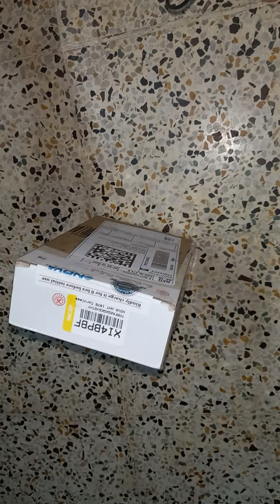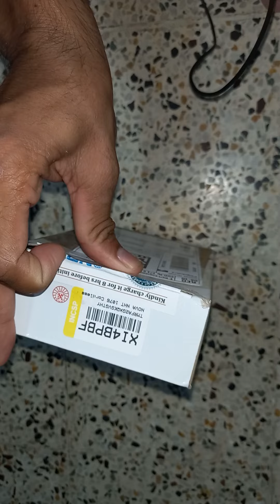NOVA NHT-1076 MEN TRIMMER FROM FLIPKART UNBOXING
Nova NHT 1073 USB Rechargeable
NOVA NHT 1076 Trimmer